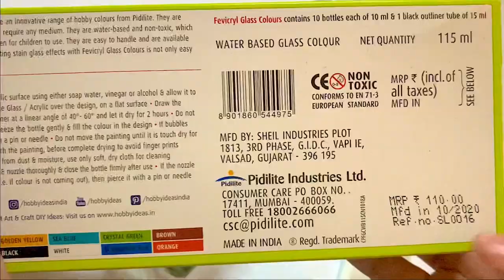Glass Bottle Painting | Mixing Of Glass Colours | DIY Bottle Art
hai friends.
its a beautiful bottle art with glass paints.
Materials used
fevycryl glass colours
black and gold  outliners
and a bottle.
corklight
When glass and paints are combined, they create amazing works of art. In fact, it is not very tough to do. You can create a beautiful painting in a day. All you need to do glass painting is a little patience along with certain things like a clean piece of glass, glass liners, paints, paintbrushes, nail polish remover, and a soft piece of cloth.

Place a template behind the glass object so that you can outline carefully with the black out-liner tube. After the outline of the template-picture is done, let it dry for a considerable amount of time, then apply different colors of your choice.
Avoid the use of extremely sharp glass edges and cracked or broken glass objects.